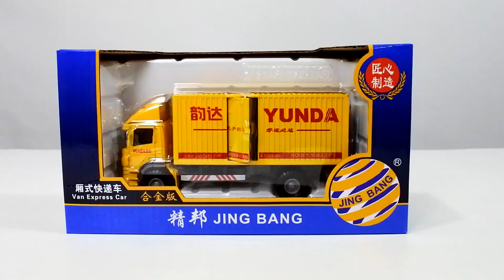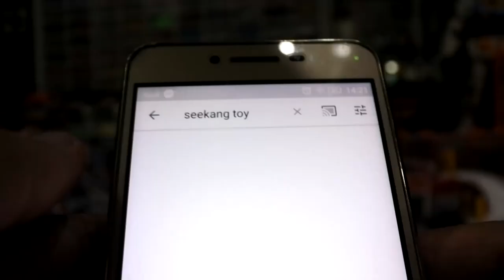รถเหล็กขนส่งสินค้า YUNDA 1:60 Jing Bang / Seekang Toy